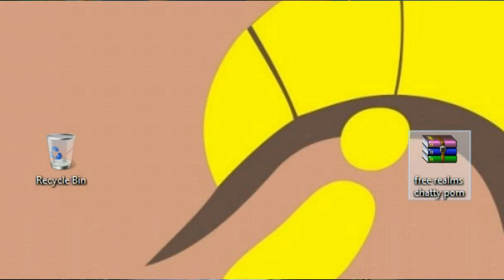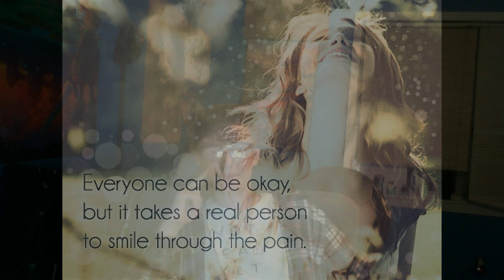Free Realms Dating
This video made me enjoy making videos again. I love you guys

A personal thank you to Luna Water and Gab! I love you two c:
(even though u rejected me)